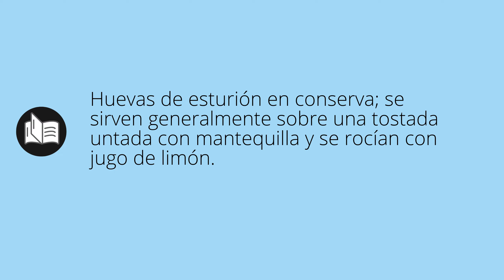Que significa CAVIAR • caviar SIGNIFICADO • caviar DEFINICIÓN • Que es CAVIAR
Que significa caviar en español. Cual es el significado y definicion de caviar. que es caviar. caviar definiicon en español. Todos los significados y definiciones del diccionario español.

Diccionario de la RAE (Kindle):
Diccionario de la RAE (Tapa dura):
Diccionario de primaria VOX:
Diccionario Esencial de la Lengua Española:
Diccionario Cambridge Español - Inglés: